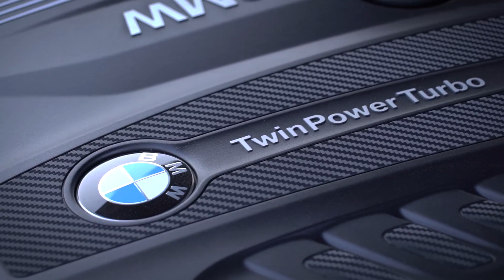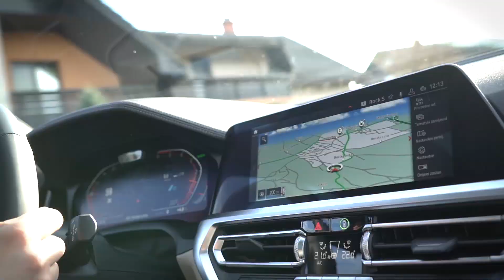2019 BMW 330d xDrive touring M sport - test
Med toliko vrhunskimi avtomobili, kot jih je danes na trgu, je res težko izbrati najboljšega. Lahko pa brez dvoma zapišem, da je testni BMW 330d touring povsem pri vrhu.

Bi lahko rekel, da je enako, kot če bi vas nekdo vprašal, kje je najboljša pica. Sem že večkrat rekel v svoji družbi in smo se potem skregali, ker je toliko različnih okusov, zato sem zdaj raje tiho. Podobno se odzovem ob vprašanju, kateri je najboljši avto, ampak če je za nekoga 85 jurjev, kot stane testni BMW, enako kot zame 15 jurjev, naj kar leti ponj, ker se splača!
Trojka karavan je že v osnovi avto, ki bi moral zadovoljiti večino potreb neke normalne družine, ker je dovolj prostora v kabini, prtljažnik ima 500 litrov, kar je seveda za četrtino manj kot pri 4krat cenejšem golfu, ampak je tako lepo obdelan in praktičen s šipo, ki se ločeno odpira, da lahko povsem mirno zapišem, da je dober. Seveda, na nobenem področju ni prostorski rekorder, večina podobno dolgih karavanov za bistveno manj denarja ima občutno več uporabnega prostora, ni pa v nobenem za volanom tako dobrega občutka, da ne omenjam voznih lastnosti. Voznik se takoj zlije z avtom, kokpit pa je dodelan do potankosti, čeprav je moja edina kaprica, da mi merilniki niso preveč všeč. Pa smo spet na začetku pri različnih okusih, a ne.

Za Slovenca je idealen tudi pogon. Trilitrski vrstni šestvaljnik je turbodizelski, ker pri nas še vedno ne maramo ’bencinarjev’, čeprav mi ni čisto jasno, zakaj ne. Mislim, mi je do določene mere, ampak za povprečnega Slovenca, ki na leto prevozi 12 tisoč kilometrov, je dizelski motor neprimerna izbira. Kdor se vozi (veliko) več, pa o čem drugem niti razmišljal ne bo in pri BMWju so mu dali zelo dober razlog, da bo tako; motor je namreč odličen, zelo lepo vleče, v bistvu zelo konkretno, saj ima 195 kilovatov, kar je 265 ’konjev’, pospešek do 100 km/h pa samo 5,4 sekunde! Še bolj me navdušuje zvok, ki sicer je dizelski, ampak niti malo tako moteč kot pri štirivaljnih. In poraba? Ja, verjetno je to res najbolj pomembno pri avtu za 85 jurjev, ampak to vsak vpraša, zato je informacija na mestu: dobrih 8 litrov, če ne boste pazili, sicer pa tudi kakšen liter manj.
Najboljša stvar pri tem avtu? Vožnja. Tako dobro se pelje malokateri tako velik in uporaben avto. Še štirikolesni pogon ima, zato je tudi primeren za nas, če je ravno kakšen dež ali sneg. Na vsaki podlagi potegne kot bik, v ovinku zna odlično razporediti navor med osema, da je ves čas stabilen, in s podvozjem zna odlično kompenzirati svojo kar veliko maso. Več kot 1.800 kilogramov tehta, zato je jasno, da ni tako uživaško lahkoten kot 330i s štirivaljnim bencinarjem in zadnjim pogonom. Še vedno se pa pelje bolje kot praktično vse na cestah, čeprav je res tudi, da malenkost manj udobno kot glavna konkurenta.

Torej je najboljši avto? Bi lahko rekel, da je (vstavi svoj priljubljen avto) še boljši, pa ne bom, ker je ta res dober.